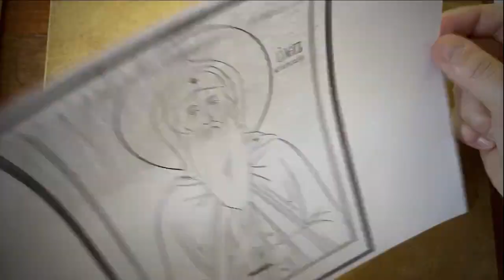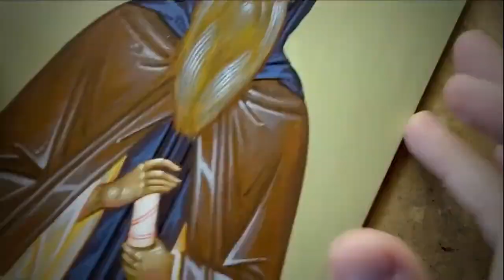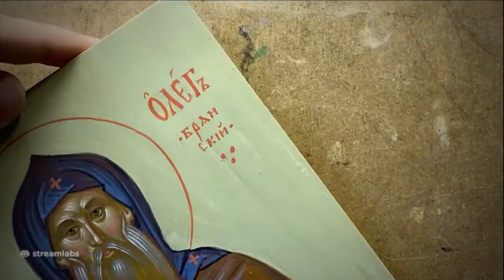Иконопись | Мотивация | Speedpaint | #13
Написание иконы святого Олега Брянского небольшого размера в формате МАРАФОН.
Икона - преподобный Олег Брянский
Таймлапс четвертого дня - МАРАФОНА: ОДИН ДЕНЬ ОДНА ИКОНА - длительностью более пяти часов. Иконы размером 150х200 мм в технике яичная темпера от начала до конца за один присест. Точнее именно этот ролик - это формат релакса и мотивации для учащихся иконописи, так как намеренно видео ускоренно в 25 раз для целостного понимания последовательности действий. На фоне музыка помогающая сконцентрировать свое внимание на процессе.
Мотивируйся, вдохновляйся. Иди и пиши...